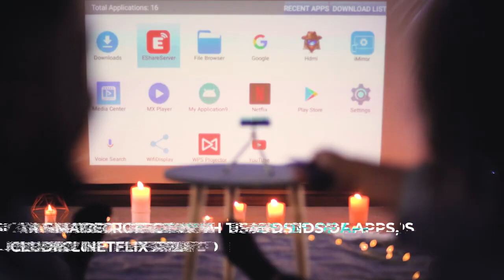Prima Smart Projector- The World's Most Portable Projector (fits in your pocket)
200-inch projection from a gadget the size of an iPhone. Thin, light, and versatile, Prima is your ultimate multimedia companion. Prima casts cinema-quality video up to 200 inches onto any surface.

Prima is 400% brighter than other portable projectors. Its 200 lumens deliver a crisp, sharp picture in any lighting condition. Superior brightness combined with stunning 1080p HD video make Prima the best projector in its class.

Prima has its own Android-powered processor, so you can access the Google Play Store, download apps, and stream directly from Prima. Thanks to its 64 bit quad-core CPU, all of the more than 3 million apps on Google run smoothly.

Prima’s built-in speakers deliver clear and balanced sound which rivals that of your TV. Going solo? Connect your Bluetooth headphones for a powerful surround sound experience.

Prima’s battery lasts 50% longer than other portable projectors. With 3 hours of video playback or an amazing 30 hours of audio playback (when used as a speaker), Prima is guaranteed to keep the party going. Keep it plugged in for unlimited playtime.

Prima is the most portable projector ever created. The same size and weight as an iPhone, Prima can easily fit in your pocket, bag, or briefcase. Prima is the perfect travel companion whether you’re headed to work, school, or around the world—anywhere you need your entertainment.